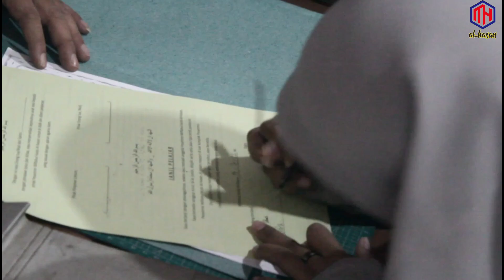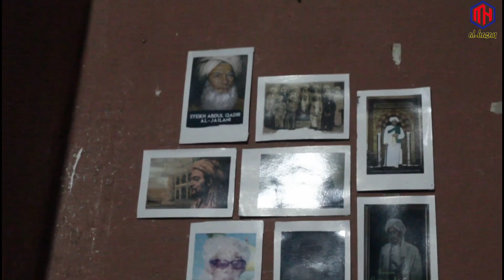AHLAN WA SAHLAN PARA PEJUANG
Sekedar Informasi :
Alhamdulillah April 2022 Siswa SMP IP Al-Hasan memasuki 9 Bulan di Pesantren.

Keberhasilan yang sudah ditempuh :

1. TALARAN :
    ## Hadits Padilah sholat tarawih 30
          Hadits, tahfid 15 hari
    ## Do'a Kamilin
    ## Tahfidz juz 30 Tamat
    ## Qoidah Makhorijul Huruf
    ## Tajwid (Qoidah, Patokan, Ta'rif)
    ## Seluruh Pelajaran wajib diTALAR
    ## Wiridan Panjang
    ## Bacaan Sholat dan Artinya
    ## Tahlil
    ## semua TALARAN Selesai Tamat

2. KAJIAN KITAB (NGALOGAT) :
    ## Safinatunnajah (tamat Logat)
    ## Akhlakul Banin Jilid 1 tamat
    ## Tafsir Jalalain ( mulai Syawal)

3. PELAJARAN
    ## Tauhid Rancang
    ## Fiqih Rancang
    ## Tarikh
    ## Syahadatain
    ## Bahasa Arab
    ## Bacaan Marhaba

4. KEBIASAAN
    ## Sholat Awal Waktu Berjama'ah
    ## Sholat Dhuha
    ## Sholat Tahajud
    ## Tadarus
    ## Mudzakarah
    ## Menghapal Bersama
    ## Beres-Beres Komplek dan Piket

5. KALIGRAFI

Adapun Kelebihan SEKOLAH di :
SMP ISLAM PLUS AL-HASAN, walaupun Baru Dibuka, tetapi :

1.  Satu guru satu mata pelajaran
2. SK Sekolah sudah keluar
3. NPSN sudah ada
4. Dapodik Sendiri
5. Ruangan Kelas Baru semua
6. Kobong Besar dan Nyaman
7. Pasilitas Air Bersih mudah
8. Wajib Sambil MONDOK/PESANTREN
9. BEBAS Biaya Sekolah